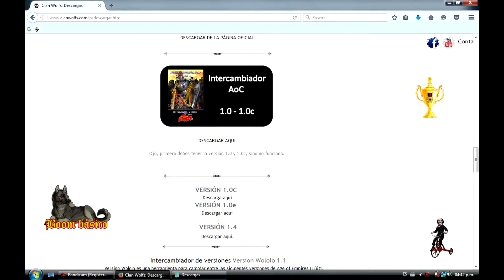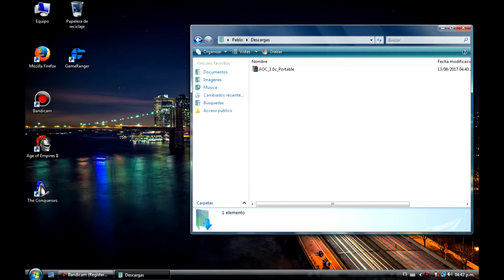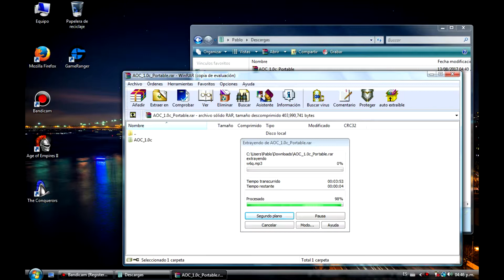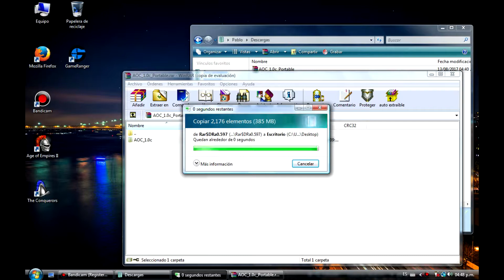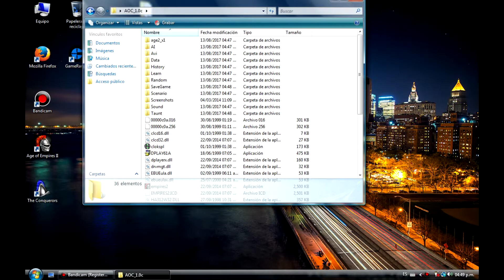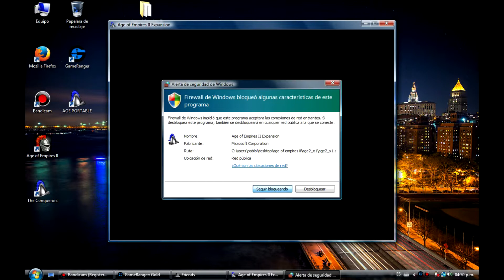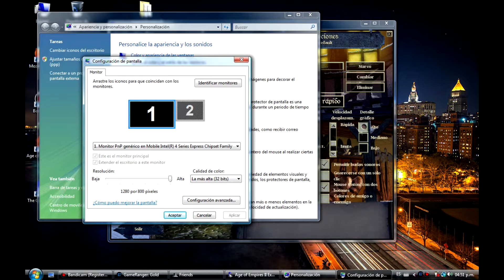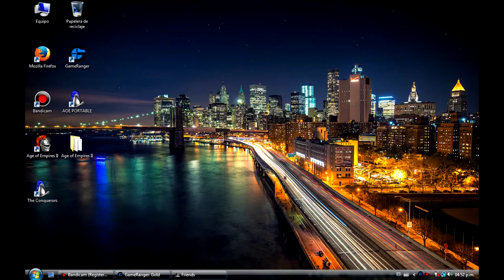Age of Empires II Portable 1.0c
En este video se explica como utilizar el juego en su versión portable.